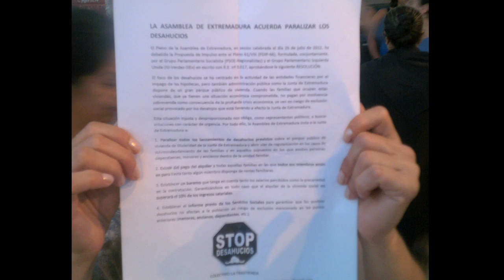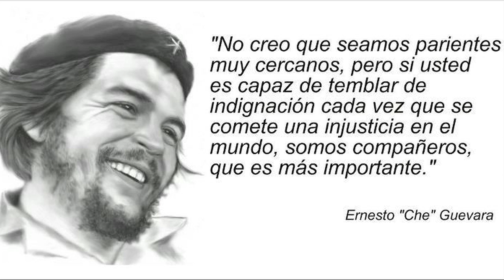Vídeo Apostando por Lo Público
Vídeo realizado con motivo de la I Jornada "Apostando por Lo Público" organizado por la Asociación Juvenil Dos Orillas en Ribera del Fresno (Badajoz) el 25 de agosto del 2012.
Numerosas personalidades del ámbito social, político y sindical como Manuel Cañada de la Trastienda y Francisco Capilla de UGT, además de otras afectadas por los recortes en Sanidad y Educación nos hablan de su apuesta por lo público y critican las duras privatizaciones que se están produciendo en España.